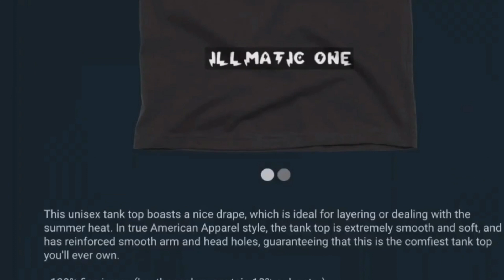GTA V ONLINE EP. 64 TODAY I INTRODUCED 0077 TO THE MEAN STREETS OF L.A. PART 1 I BOUGHT A APARTMENT